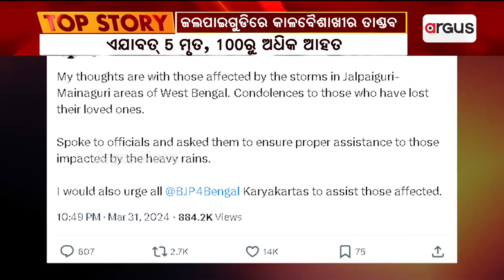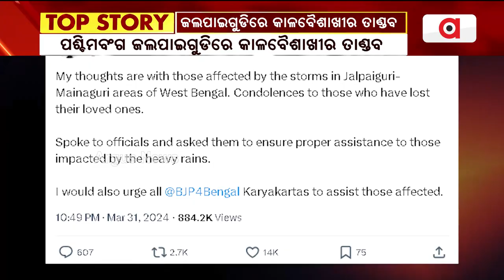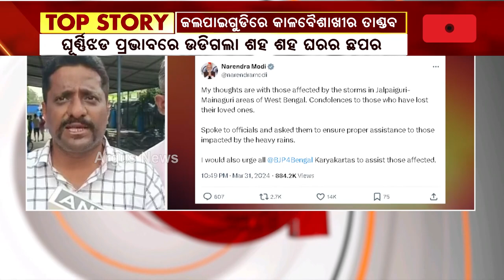ପଶ୍ଚିମବଂଗ ଜଲପାଇଗୁଡିରେ କାଳବୈଶାଖୀର ତାଣ୍ଡବ || West Bengal Kalbaisakhi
ପଶ୍ଚିମବଂଗ ଜଲପାଇଗୁଡିରେ କାଳବୈଶାଖୀର ତାଣ୍ଡବ। ଘୂର୍ଣ୍ଣିଝଡ ପ୍ରଭାବରେ ଉଡିଗଲା ଶହ ଶହ ଘରର ଛପର। ଏଯାବତ୍ ୫ ମୃତ, ୧୦୦ରୁ ଅଧିକ ଆହତ ।